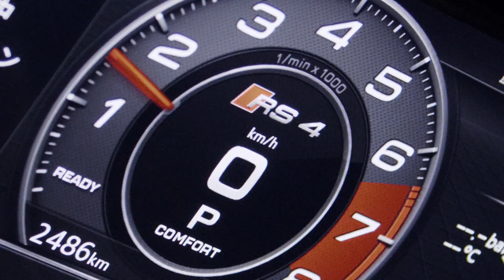GruppeM 2018 AUDI RS4 RAM AIR SYSTEM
Our sophisticated and elegantly designed RAM AIR SYSTEM for Audi RS4 provides not only form and function but has the driving potential of a racing car. Made of the highest quality carbon fiber and produced at our Headquarters in the heart of Japan. The air induction guides directs ambient air from the front grill to our original conical filter produced by K & N without obstructing radiator cooling efficiently, resulting in a sharp response and dramatic power up in the higher RPM ranges delivering a powerful and delightful intake sound all drivers enjoy.

PRODUCT INFORMATION:

BRAND: GruppeM

APPLICATION: AUDI RS4 (B9)

YEAR: 2018 ~

CHASSIS: 8N-AUQ/BVR

E/G: DEC (2.9L Turbo)

TWIN TURBO

PART NUMBER: FRI-0227

REPLACEMENT FILTER: RF-3018A

PRICE: 198,000

IMPORTANT NOTICE - ALL PARCELS ARE SHIPPED JAPAN POST EMS SERVICE UNLESS OTHERWISE SPECIFIED.